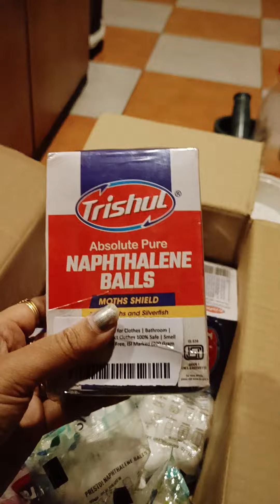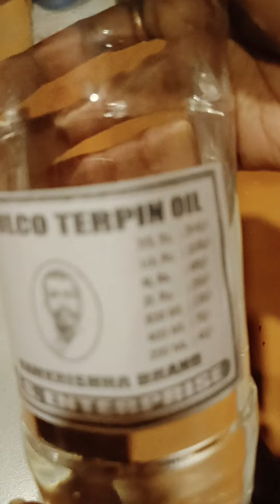Mothballs and fuel collections 🔵⚪🟠💧🛢️⛽✨🤤Mothballs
My mothball collections
Napthalene balls collection
Fuel collection asmr
Most oddly sarisfying video
Sarisfying asmr of mothballs collection

mothball collections
mothball containers
mothball costs
mothball content
where to store mothballs
how to store unused mothballs
what happened to mothballs
i love collecting
Huge mothball collections
Most satisfying video
viral video
Kerosene petrol napthalene mothball thinner
black phenyl